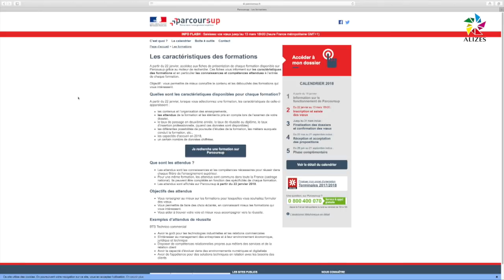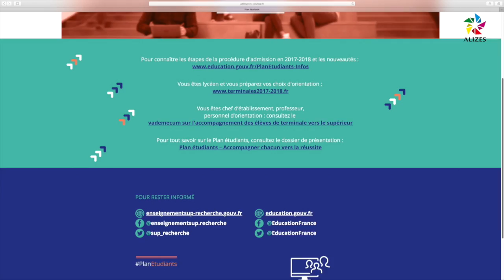Lancement de la plateforme « Parcoursup » en Guadeloupe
"Parcoursup", la nouvelle plateforme d'admission dans l'enseignement supérieur a été officiellement lancée en Guadeloupe ce lundi 22 janvier. Cette plateforme, qui remplace Admission Post Bac (APB), doit permettre aux lycéens de mieux construire leur projet d’orientation.